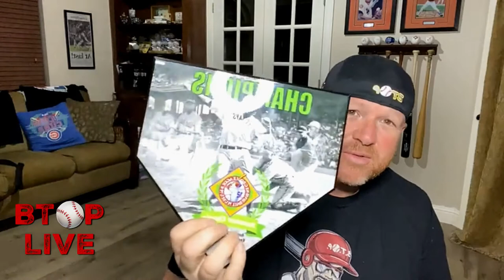Building a Baseball League for Adults | Brian Schueller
Brian Schueller is a longtime amateur baseball player from Des Moines, IA. He has been highly active in the creation and development of the Mid-Iowa Baseball Leage since the late 90's. If you are serious about building an amateur baseball league in your community, then you need to watch this episode in its entirety.   You won't regret it.